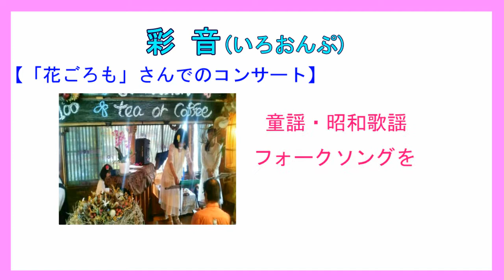彩音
岩倉市の市民活動団体「彩音」の紹介です。